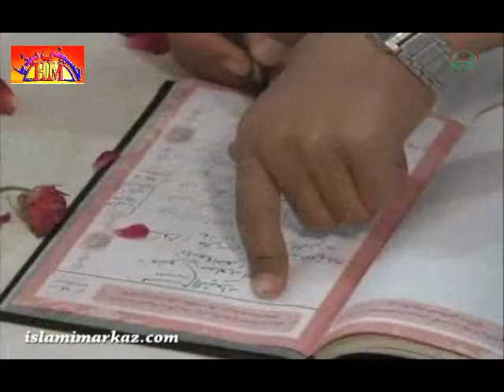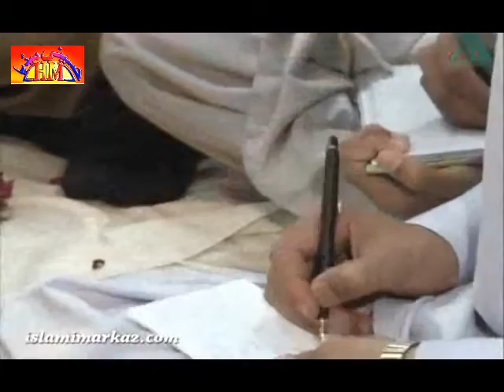حکمت علی ع Hikmat-e-Ali (as) - 79 - Ustad Syed Jawad Naqavi - Urdu